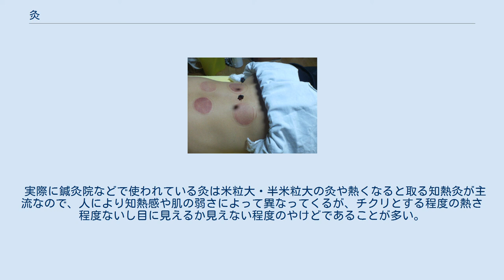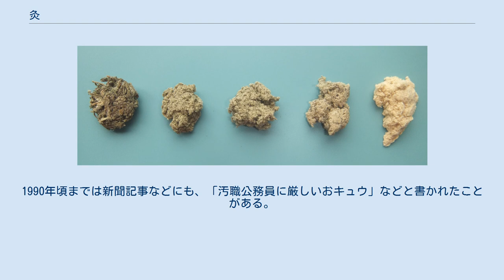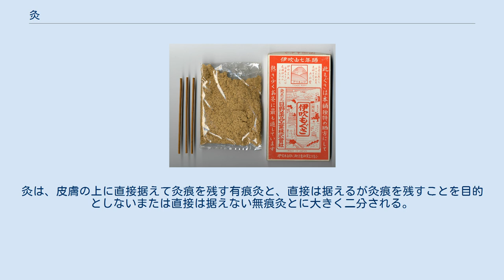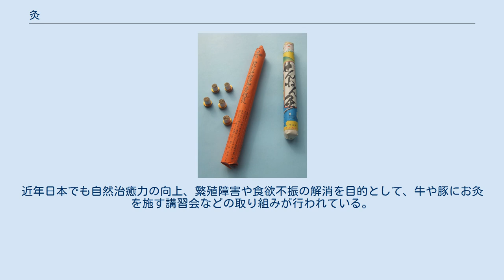灸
灸（『万象妙法集』嘉永3年序・刊） 左より：灸（1番臼）、灸（2番臼）、温灸、和灸（並級）、順和灸（上級） 灸のセット 間接的な熱処理に使用される灸。
接着性のある灸が現代産品として中国、日本と韓国で売られている。
ベース部分が治療ポイントに自己粘着するのは普通である。
 灸頭鍼 灸（きゅう、やいと）とは、艾（もぐさ＝ヨモギの葉の産毛を陰干し・精製取得したもの）を皮膚上で部位を選択して燃焼させることによって病態に治療的介入をおこなう伝統的な代替医療、民間療法である。
中国医学、モンゴル医学、チベット医学などで行われる。
もぐさを皮膚に乗せて火を点ける方法が標準とされるが、種々の灸法が存在する（灸法の種類を参考）。
現在では燃焼させる代わりにレーザー光線を利用する例もあるが、一般的とは言えない。
 生理的には、経穴（つぼ）と呼ばれる特定の部位に対し温熱刺激を与えることによって生理状態を変化させ、疾病を治癒すると考えられている。
同じツボを使用する鍼が急性の疼痛病変に施術されてきたのに対し灸は慢性的な疾患に対して選択されてきた。
 セルフケアとして自己施灸もなされ、かつては艾を撚り皮膚上に直に据えるのが主流であったが、今は既に成形された各種の灸製品（例として「せんねん灸」や棒灸など）を用いることが多くなりつつある。
これら既製品は、艾の部位と皮膚との間に間隙が作成されており、輻射熱による刺激を行なうため、火傷のあとが付きにくい。
現在では美容上の観点から多用されるが、効力としては、古来の直接灸に及ばないとされる。
 日本では医師以外の者が灸を業として行う場合は灸師免許が必要である。
治療としては、毎日または数日おきに反復して皮膚に微細な火傷を更新していく形となる。
きゆう師が施灸ポイントを指示（点灸という）し、患者自身が自分で施灸を行う形が歴史的にも一般的な方法である。
 灸の起源は約三千年前の古代中国の北方地方において発明された。
多くの地方に皮膚を焼くことを治療行為とする伝記は残っている。
 日本において鍼、灸、湯液などの伝統中国医学概念は遣隋使や遣唐使などによってもたらされた。
灸は律令制度や仏教と共に日本に伝来したが、江戸時代に「弘法大師が持ち帰った灸法」として新たな流行となり、現在も各地に弘法の灸と呼ばれて伝わっている。
また他にも「家伝の灸」として無量寺の灸、四ツ木の灸などがある。
これらの灸法は打膿灸と呼ばれ、特に熱刺激が強く、皮膚の損傷も激しいため、あまり一般化していない。
打膿灸は日本において腰痛や神経痛など様々な症状に用いられるが、実際のところは腫れ物（癰）などに用いたのではないかとも考えられる。
 鍼とは異なって、奥の細道にも『三里に灸すゆるより』とあるように、旅路での足の疲れを癒したり、徒然草にあるように「40歳以上の者は三里に灸をすると、のぼせ（高血圧）を引き下げる」というように、灸をすることは庶民へ民間療法的側面を強くしながら伝わっていった。
 もちろん公家や医官の間でも灸法は発達し『名家灸選』や『灸法指南』などといった書物が編纂された。
戦後に活躍し昭和の名灸師と言われた深谷伊三郎は『黄帝明堂灸経』や『名家灸選』などを読んで深谷灸法を作り上げた。
彼の灸法は、中医学で行われている灸法や奇穴も取り入れており、そのツボに灸することで出る効能が現在も多くの鍼灸師に多大な影響を与えている。
 子供などを強く叱る意味の言葉として『灸を据える』『やいとを据える』という言葉があったが、家庭での灸が行われなくなったため、あまり聞かれなくなった。
言葉の通り指頭大の灸を四肢や背部、臀部などに据えて我慢をさせるしつけであるが、これにより「灸はやけどが残るほど熱いもの」というイメージが定着することとなった。
また灸の医療としての価値が損なわれる言葉でもあった。
 実際に鍼灸院などで使われている灸は米粒大・半米粒大の灸や熱くなると取る知熱灸が主流なので、人により知熱感や肌の弱さによって異なってくるが、チクリとする程度の熱さ程度ないし目に見えるか見えない程度のやけどであることが多い。
 但し、上記にある弘法灸や家伝の灸のように故意に火傷や膿を形成すると、免疫力が高まると言われているが、実際に免疫力が上がるかどうかは、綿密な研究が為されていないため、安易に行うには疑問が残る。
 上述のように、過去に灸が「お仕置き」や「制裁」の手段として行われてきたことから、「お灸」という言葉はかなり昔から、そのような意味の隠喩（メタファー）としても用いられて...